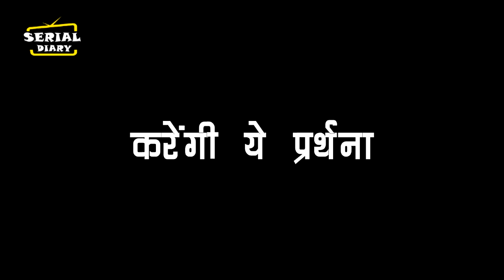GHKKPM || सई की सलामती के लिए भगवान से दुहाई मांगेगी काकू, करेंगी ये प्रर्थना